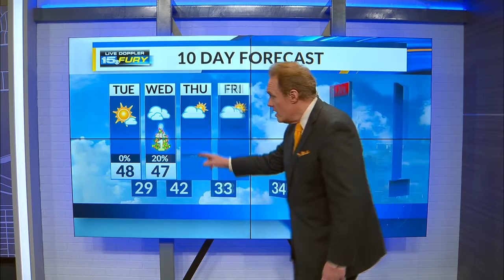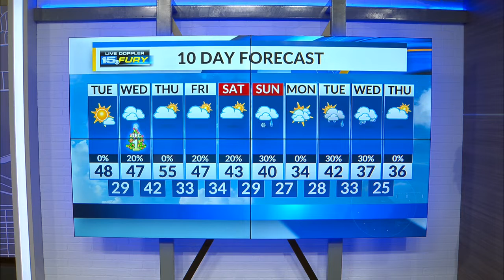Tuesday Morning Forecast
Sunshine and warmer temps by this afternoon